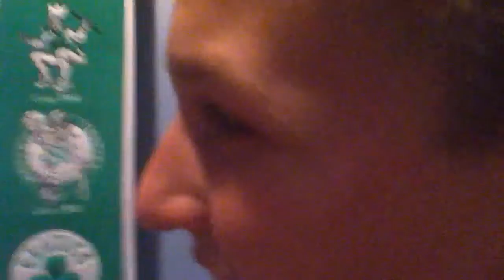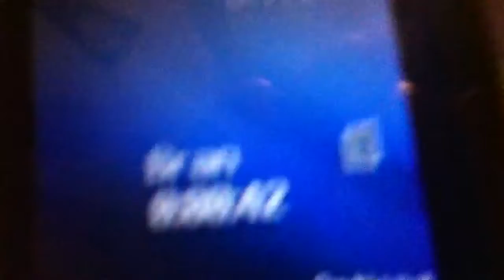The Garrett things: Ep. 3: Prank Call